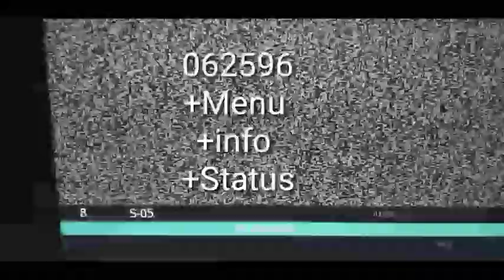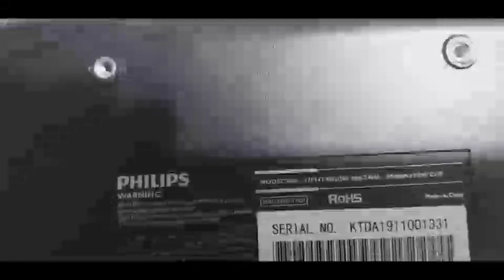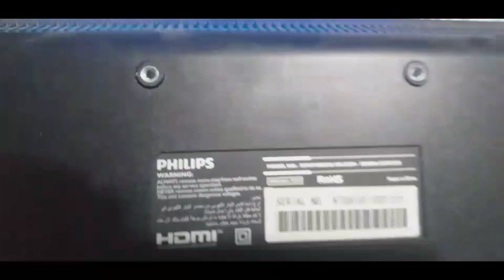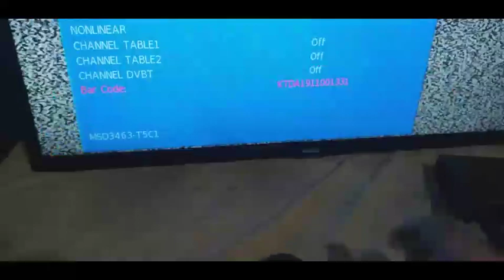Phillips LCD/LED TV service manu code factory Setting code